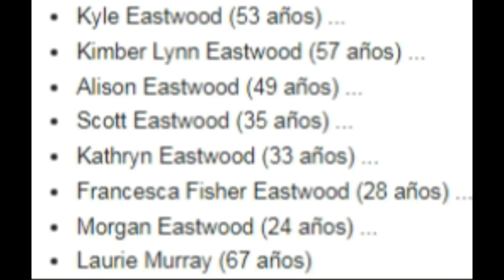Clint Eastwood Còmo Vive Actualmente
Un relato de la increible vida del legendario Clint Eastwood